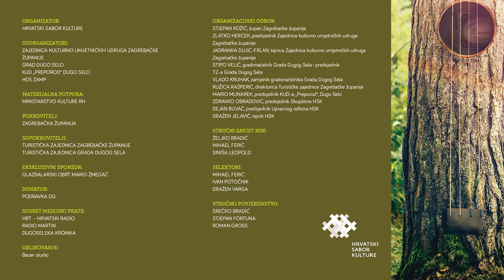Tamburaški sastav KUD-a „Klek“, Ogulin | Šokački opanci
Tamburaški sastav KUD-a „Klek“, Ogulin
voditelji: Kristijan Vukojević i Ivan Salopek Mirosavljević
Antun Nikolić-Tuca: Šokački opanci (kolo iz Slavonije)